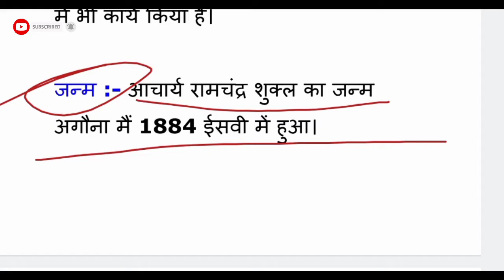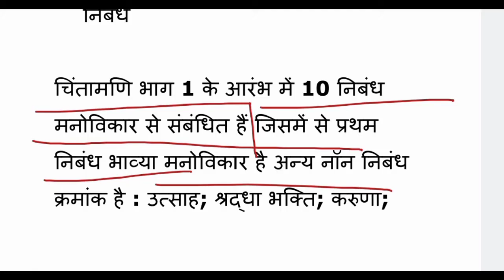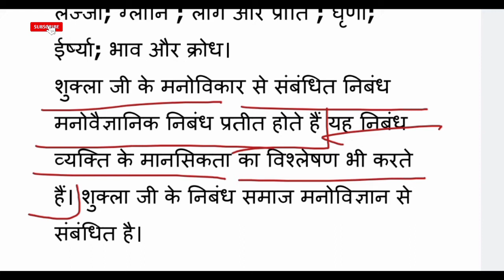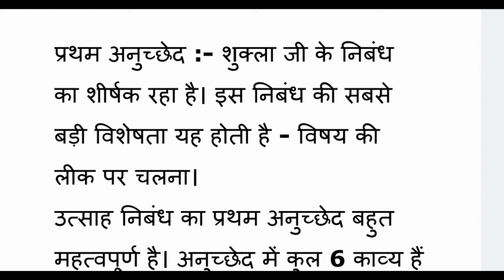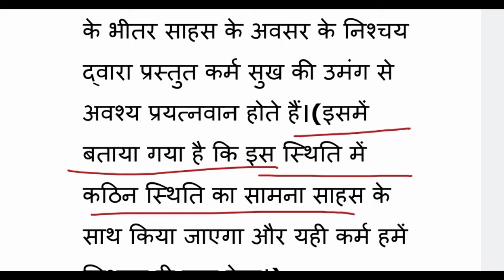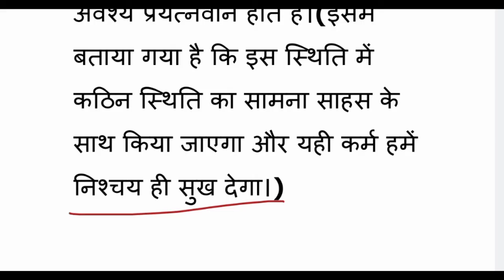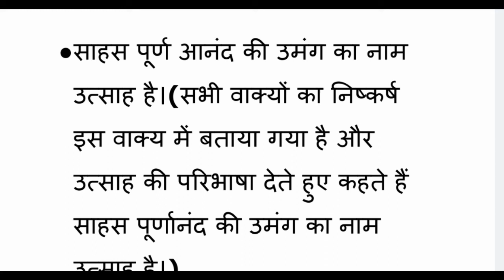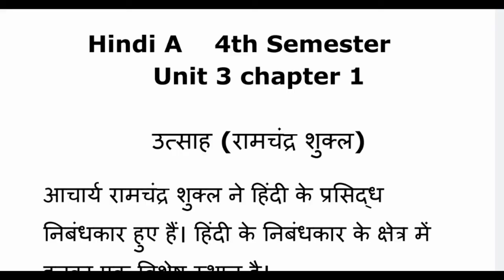Hindi A 3rd and 4th Semester | उत्साह ( रामचंद्र शुक्ल ) | रामचंद्र शुक्ल की जीवनी | Unit Explain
hello friends welcome to my channel I am Dhruv and in this video we are going to talk about unit 3 of Hindi a in this video we will discuss Ramchandra Shukla return nibandh known as utsah.

in this video we will discuss about biography of Ramchandra Shukla and some part of our nibandh.

Join Our Telegram Channel for downloading notes of your study.

Channel Name : The Learners Community And Technology
Search On Telegram Searching Bar.

Official Group of The Learners Community and Technology.
Notes and Details

 👉👉👉👉  The_LCTyoutube  👈👈👈👈

⭕please watch this video till end so you will get every important point related to your political science 4th semester book.

English Communication || 1st Year 2nd Semester | DU SOL NCWEB & IGONU All units Video complete course with handwritten study notes.

1st Year History 1st Semester in Hindi